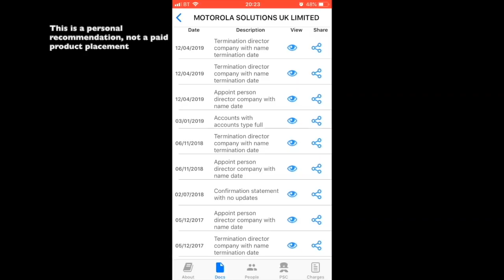Will The Govt Honour the Court Decision about Nawaz Sharif? Khrian Khrian Rashid Murad 15/11/19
Latest episode of Khrian Khrian by Rashid Murad 15/11/2019. RM TV London. Satirical commentary on Latest incidents related to Nawaz Sharif health and The court decision to grant him bail for treatment outside Pakistan.